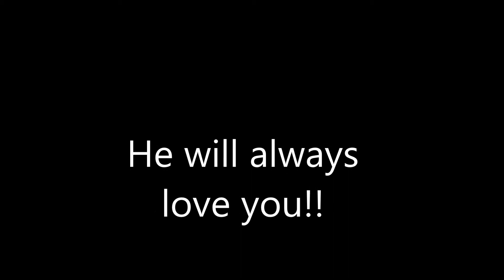red and reggie